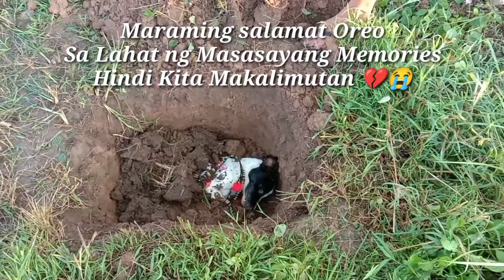RUN FREE OREO IN PARADISE WE WILL MISS YOU💔😥😭